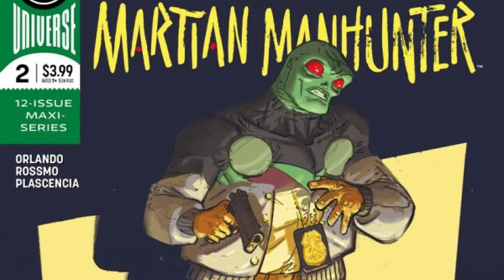WEIRD DETECTIVE (Detective Extraño) | la obra policiaca inspirada en los relatos de H.P. Lovecraft.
Hay cientos de detectives raros en el mundo de la literatura, el mismo Sherlock es uno, pero podríamos hablar de detectives fantasma, vampiros, magos, monos y otros con el fetiche de vestirse como murciélago, sin embargo, el detective de hoy es tan raro que su origen se vincula a los mitos lovecraftnianos.

Hoy en Detective de Letras investigaremos Weird Detective.

El escenario son Las calles de Nueva York y han estado plagadas de un patrón de crímenes demasiado extraños para el detective promedio. Acechando en la evidencia hay sombras de horrores repugnantes de más allá del espacio y el tiempo, que buscan marcar el comienzo del mal inimaginable de los Antiguos. Y el único hombre capaz de luchar contra los terrores indescriptibles no es un hombre en absoluto. El detective Sebastian Green es uno de ellos: se necesita un monstruo para atrapar a un monstruo.

En Weird Detective se dan cita todos los elementos de la ficción policíaca que sin duda habremos visto en numerosas series de televisión o leído en novelas, pero adaptados en base a la inusual condición del protagonista —aquí está el mafioso de turno, la compañera suspicaz que además investiga en secreto al protagonista, el insoportable jefe de policía, los asesinatos conectados, etcétera.

El comic está escrito por Fred Van Lente es un escritor de cómics, novelista y dramaturgo seis veces superventas del New York Times cuyo trabajo abarca desde misterio/suspenso hasta ficción histórica, superhéroes y comedia. Su novela gráfica de Platinum Studios, Cowboys & Aliens, fue adaptada a una película en 2011 protagonizada por Daniel Craig y Harrison Ford, dirigida por Jon Favreau.

El Dibujo de Guiu Vilanova es notable al representar la dura realidad de las calles con la sensación subyacente de amenaza, y los asesinatos son alarmantes de ver. Muchas escenas cobran vida como un espectáculo de fuegos artificiales increíblemente atractivo y, a menudo, el uso de la sombra es espeluznante y llamativo en todas las mejores formas. Hay un poco de lenguaje en la historia, lo que la hace desaconsejable para los lectores jóvenes, pero sospecho que los lectores jóvenes buscan a Superman, no a Sebastian Greene.

Sebastian Greene deja un buen sabor y el sentimiento de haber leído un buen cómic. Si quieres dedicarle un par de horas a una colección corta de sabor inmejorable, te dejamos un enlace para descargar Weird Detective